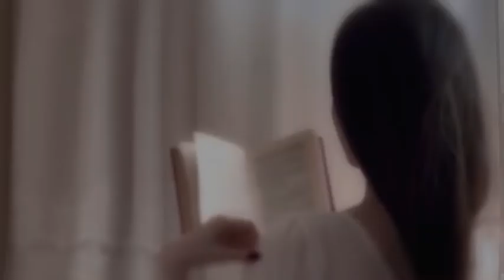˖◛⁺ ⑅ ♡ your hair are so long subliminal ˖◛⁺ ⑅ ♡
~you will have rapunzel hair in 1 day~

Benefits ೃ༄
-Long hair
-hair growth 999999 inches every second
-healty hair
-strong hair
-results every time that you breath , blink , drink water
-hair always smell good
-free from hair loss
+mini booster

 ~unisex
 ~listen at 20~50%
 ~recommended to use headphones
 ~listen at least 2-3 times
 ~drink water if you have headaches
 ~listen for 1-4 weeks for results
 ~try to not check your results

About me :)
╰┈➤ you can call me boba and I use all pronouns
╰┈➤ I’m a Leo and I’m 14
╰┈➤ all my subs are safe! *ೃ༄

    Don’t forget that you are already pretty ;)